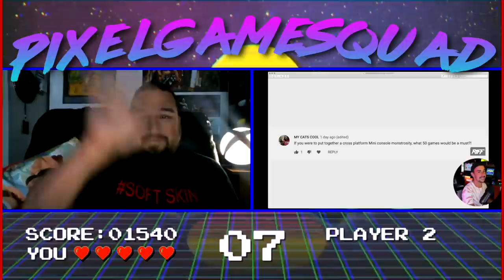He said the DREAMCAST has NO GAMES 😱THIS WILL CHANGE YOUR MIND! Squadcast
Gabbo and Riff discuss mini consoles and which ones we need most 🙏🏻